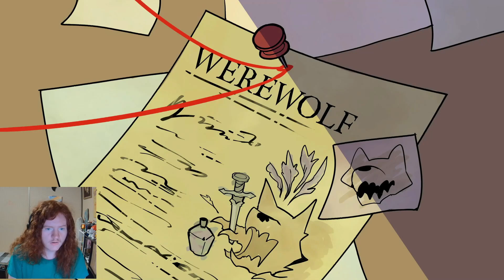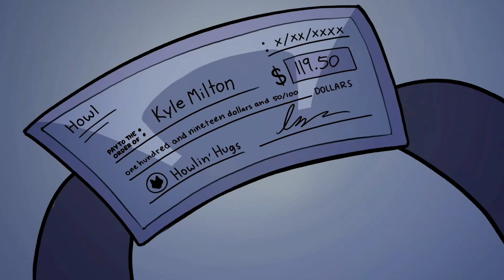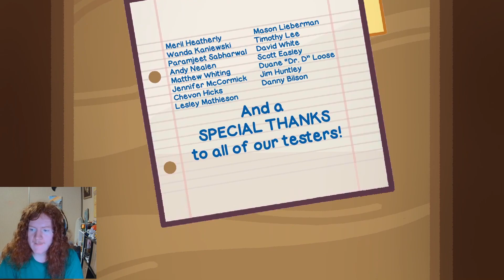The WereCleaner: Daryl, what are you DOING?! | Steam Freebies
Tryin' to reason with motha-flippin Daryl!